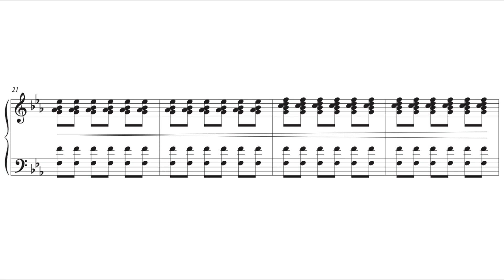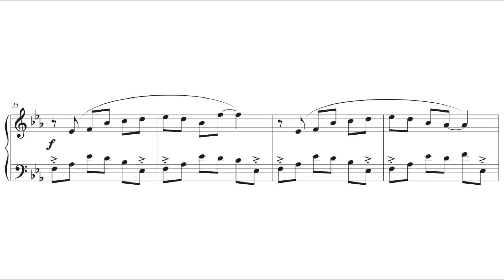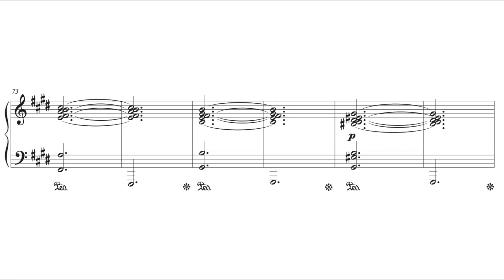Pokémon Super Mystery Dungeon - Road to Primeval Forest (Piano Arrangement)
Piano arrangement I made of Road to Primeval Forest composed by Keisuke Ito, Yasuhiro Kawagoe, & Noriko Murakami. This is one of those tracks where you go "hey I'd like to play that on piano" and then you realize that there's a lot going on with several different instruments and panning and you kinda sorta cannot really do that on solo piano. So, compromises were made.